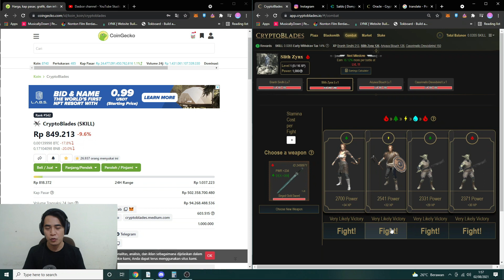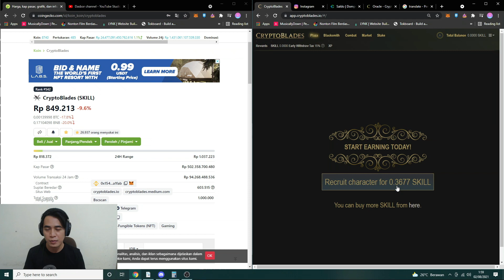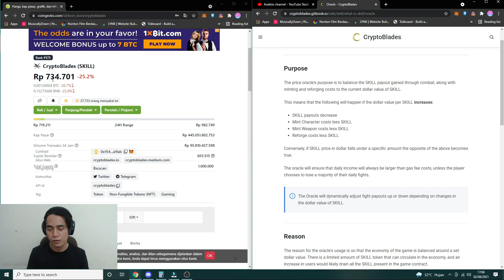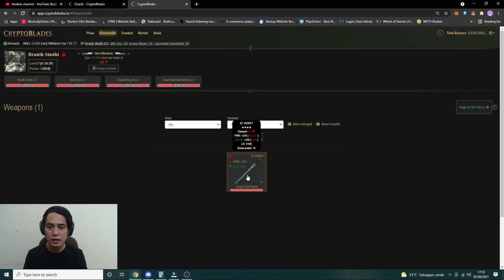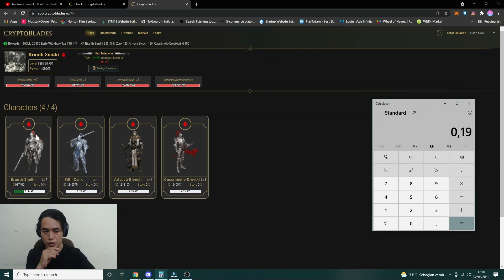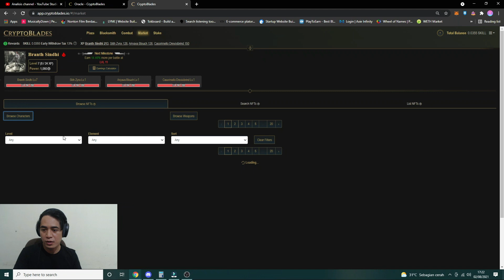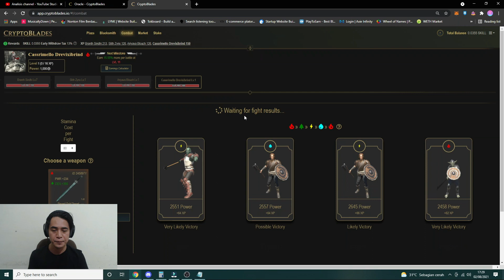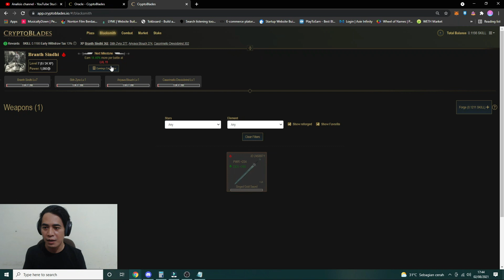YANG PERLU DIKETAHUI TENTANG CRYPTOBLADE - CRYPTOBLADE INDONESIA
Sebelum mulai terjun ke suatu game berbasis crypto, harap lakukan research dan analisa masing2, gunakan video ini sebagai referensi, cari dari sumber lain.
ITS CRYPTO GUYS, YOUR OWN MONEY, YOUR OWN RISK, YOUR OWN RESPONSIBILITY.
Cryptoblade tergolong baru dan player awal yg sudah main duluan mungkin sudah meraup profit dari game cryptoblade ini.
Di video ini ada beberapa hal yang perlu kita tahu sebelum mulai game cryptoblade
hope u enjoyy ...
hai guys, welcome to xplays id ..
di channel ini gw main blockchain games atau crypto games seperti axie infinity, my defi pet, cryptoblade